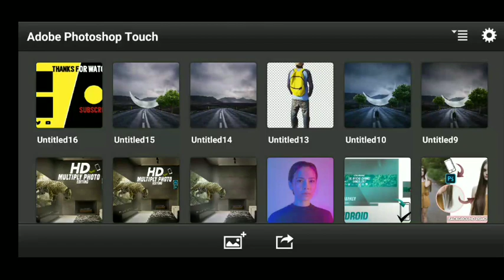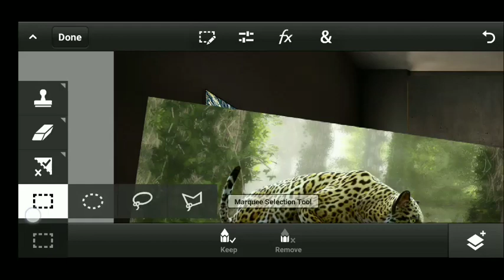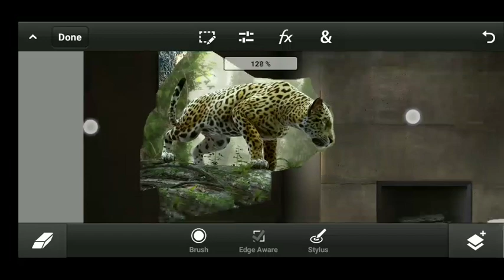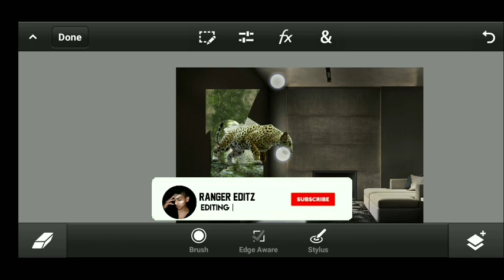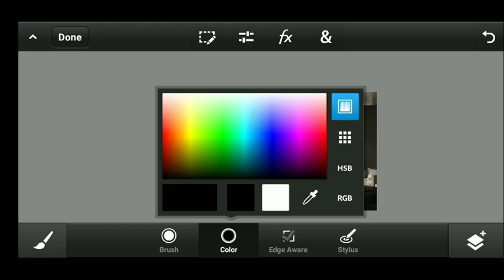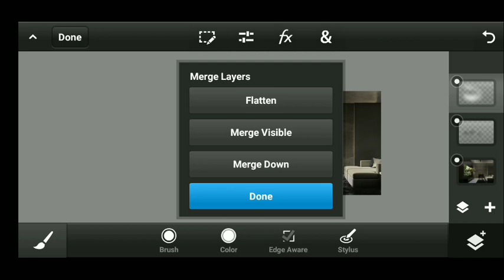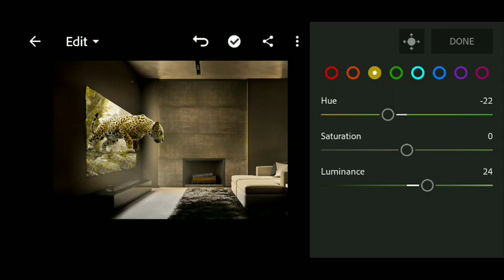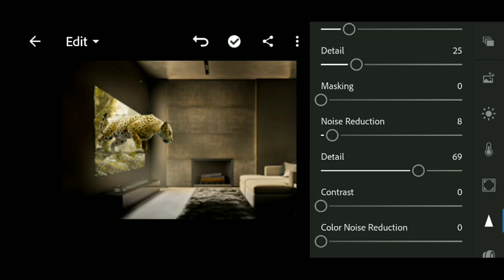3D MULTIPLY PHOTO CONCEPT PHOTO EDITING PS TOUCH CC FULL TUTORIAL |PS TOUCH CC & LIGHTROOM 🤔📲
NAME: KETAN WAGHMARE

AGE:16

D.O.B 24/5/200.